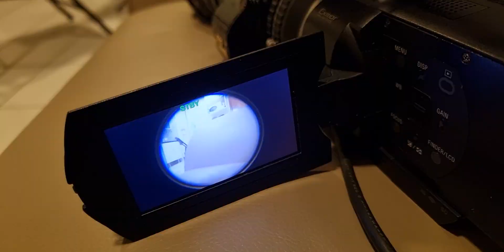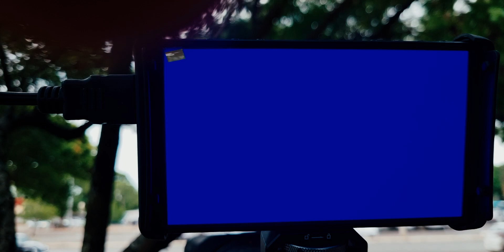Como adaptar LENTE DE TV em uma SONY A6300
Neste vídeo vou mostrar como adaptar LENTE DE TV em uma SONY A6300 e explicar como funciona essa lente tão diferente.

SOBRE MEU CANAL:

Me chamo Carlos Eduardo, o próprio Sneakdan. Minha missão neste canal é ensinar todo meu conhecimento adquirido em fotografia e vídeo. Tenho muita coisa para passar e muito espaço para aprender com você. Aqui você verá tutoriais, dicas, aulas, experimentos e muito mais!